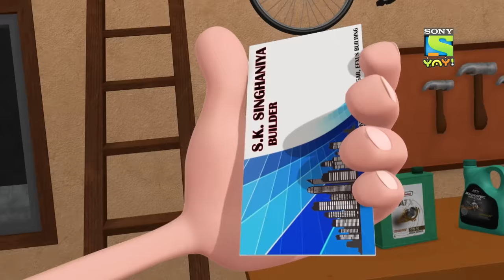जादुई नारियल पानी | Moral Stories for Children in Hindi | बच्चों की कहानियाँ | Kids Videos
Guru Aur Bhole Full Episodes - What will you do if you find yourself 50 years older? Watch this episode to see how magical coconut water makes Gur and Bhole old.